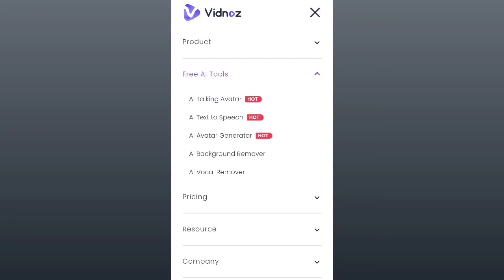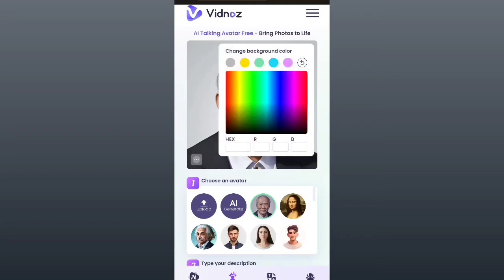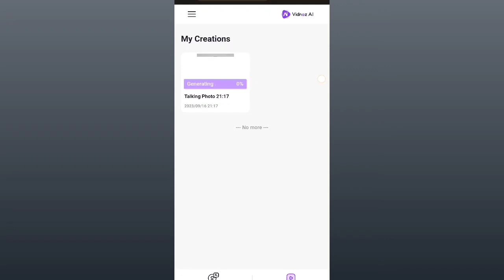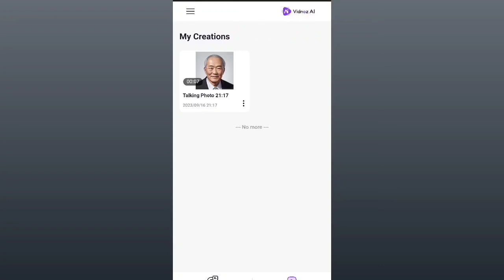How to Create Free Ai Talking videos on mobile | Text to video by 29s tech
Are you ready to take your content to the next level? In today's video, we're diving deep into the exciting world of Creating Free AI Talking Videos. That's right, you can bring your content to life with the power of Artificial Intelligence, and it won't cost you a thing.

Free AI Talking Videos are a game-changer for content creators, educators, marketers, and anyone looking to engage their audience with dynamic visuals and voiceovers. I'll show you how to do it all, step by step.

Ai
ai tools
free ai tools
ai talking videos
ai avatars
ai video
ai talking videos free
create free ai text to video
ai talking avatars